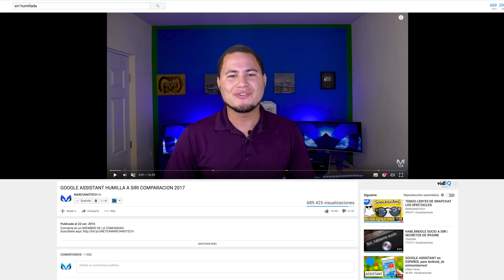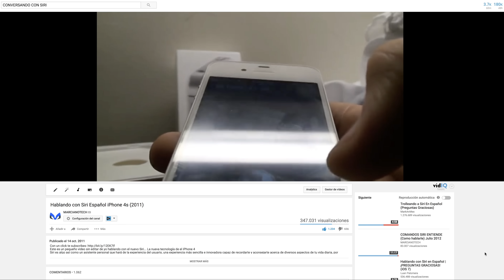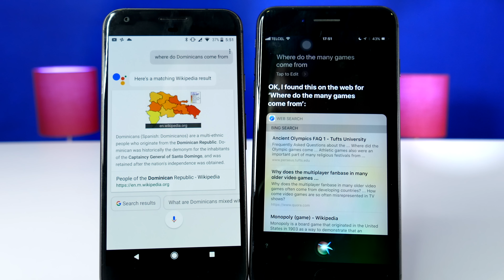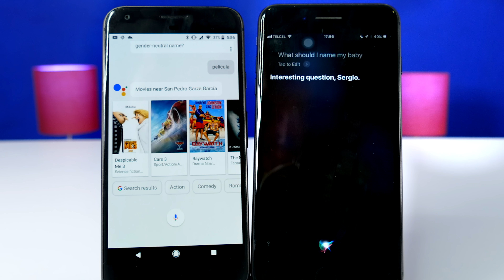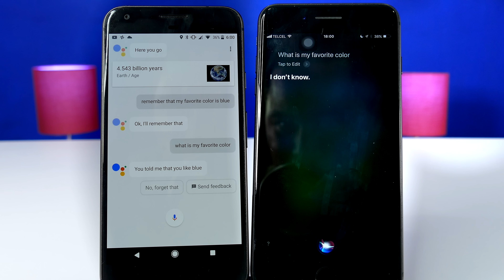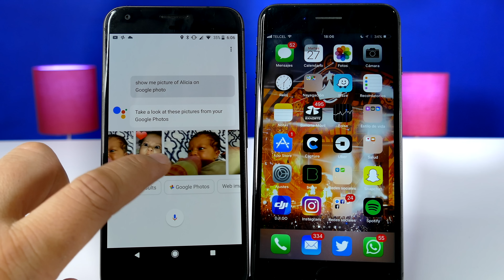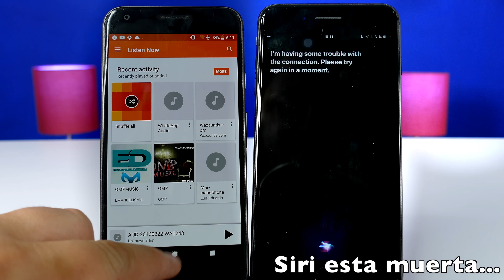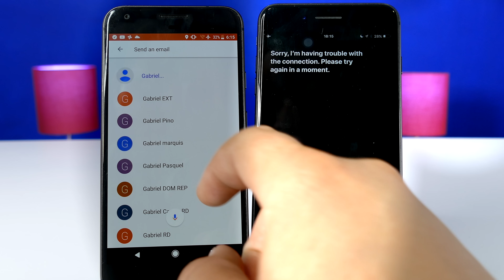GOOGLE ASSISTANT VUELVE HUMILLAR A SIRI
Batalla EPICA Siri VS Google Assistant 2018